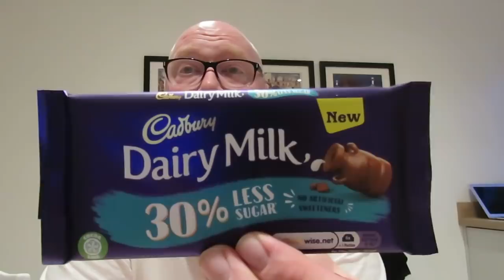Cadbury Dairy Milk 30% Less Sugar Food Review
So The Nanny State Government want us to do as they say but not as they do. Here we have chocolate with 30% less sugar.